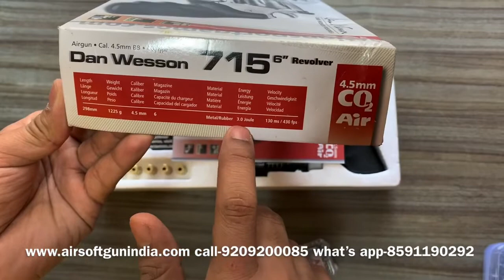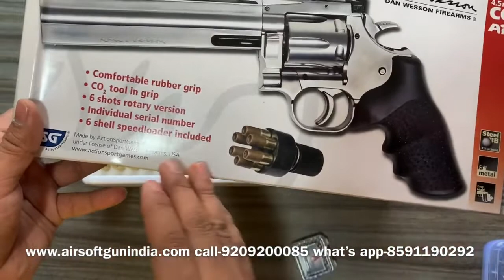Dan Wesson 715 6 Inch CO2 BB Revolver Nickel By Airsoft Gun India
what's app - 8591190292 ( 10 am to 6 pm Monday to Saturday )
Included:speed loader and 6 cartridges

The classy Dan Wesson Model 715 double-action revolver is back in production. For revolver lovers, that is welcome news. This highly accurate airgun replica features all the details that you find on the real firearm. From the one-piece 6-inch heavy barrel, complete with vent rib with threading for mounting accessories, to the Hogue rubber grip. The grip shell has an ingenious integrated tool for tightening the CO2 cartridge that powers the revolver. Even the forward cylinder latch and the clockwise rotation of the cylinder have been precisely replicated from the real firearm. Dan Wesson revolvers became legendary as the preferred choice of serious revolver hunters and competition shooters because they were extremely well made and accurate; now the legend has been reborn in airguns.
Includes speed loader and 6 cartridges.

Dan Wesson 715 BB revolver
12-gram CO2 cartridge
6-rd BB cylinder
Fully adjustable rear sight
Hogue imitation rubber grips
Integrated tool for tightening CO2 cartridge
Engraving on the full metal, heavy duty outer barrel
Impressive, realistic weight
Double-action
Manual safety*
Includes speedloader and 6 shells
Loudness 4-Medium-High
Rear Sight Adjustable for windage & elevation
Scopeable Weaver mounts
Buttplate None
Suggested for Plinking/Fun
Action Revolver
Safety Manual
Powerplant CO2
Function Repeater
Trigger Action Double-Action
Max Shots per Fill 90
Material Metal/ABS plastic
Ammunition 0.12g